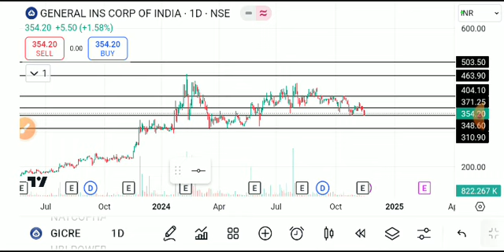gicre share latest news, gicre share analysis, gicre share target, gicre share latest news today